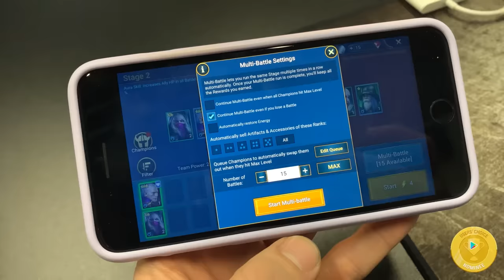GTA5 Online Funny Moments - Moo Was Kidnapped By Mark Wahlberg!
Install Raid for Free ✅ IOS ✅ ANDROID & get a special starter pack 💥Available only for the next 30 days.